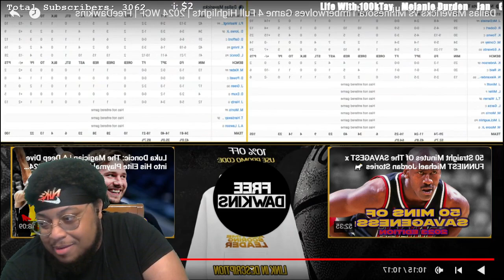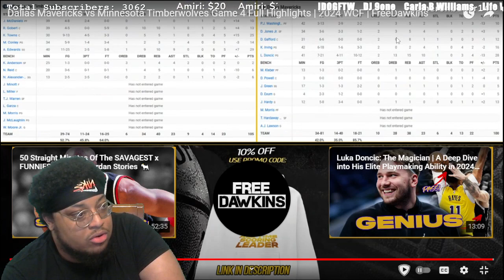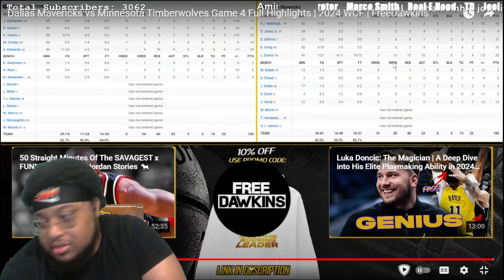ITS TOO LATE!!!! | Timberwolves vs Mavericks Game 4 Highlights | 2024 NBA Playoffs | REACTION